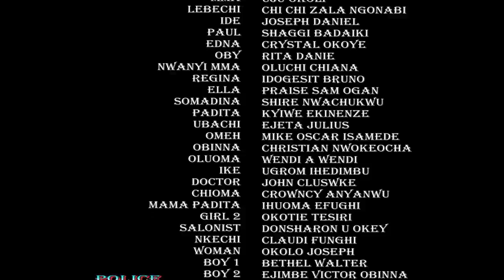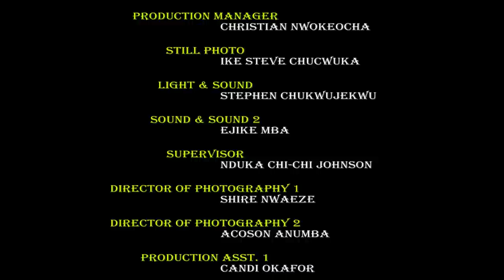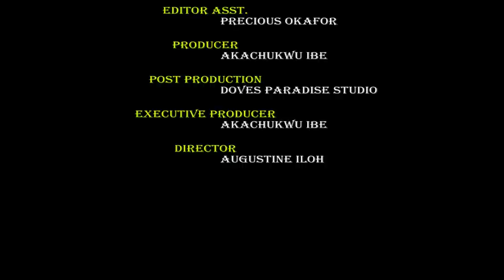Palace Maids At War Season 7&8 - (New Movie) Uju Okoli 2020 Latest Nigerian Movie